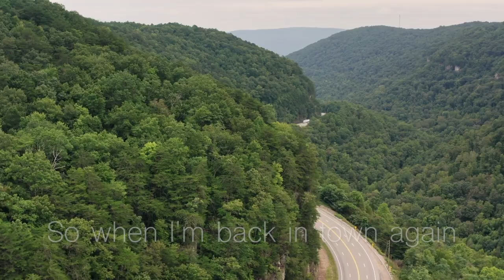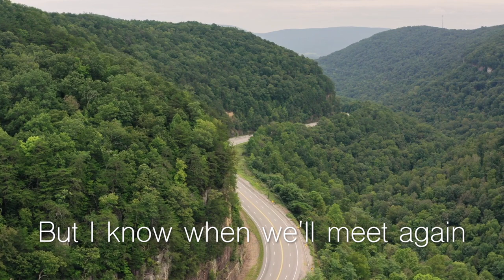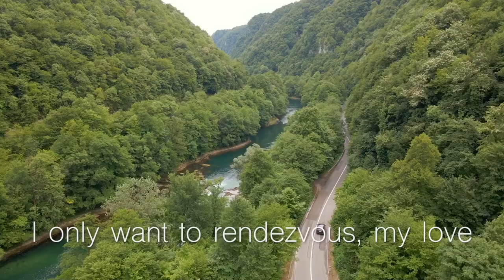Dan Jackson and the Smokers - Rendezvous (Official Lyric Video)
Rendezvous is a song by Dan Jackson and the Smokers

Slip into my bed and call
With just hello her tears will fall
I told her summer’s closing in
So, when I’m back in town again
You better run now
You better run to me
Ah babe
You know where I’ll be
We got to just
Rendezvous, my love
We better just
Rendezvous, my love
We ought to just
Rendezvous, my love
Babe I only wanna
Rendezvous, my love
With you
I pull up, she just cried
Cause twenty years have passed us by
And we were kids the day I left
But I made a promise when she said
Ah babe
Rendezvous, my love
We better just
Rendezvous, my love
Rendezvous, my love
Rendezvous, my love
With you
We built a life and had a son
He’s long grown up, she passed on
But I know when we’ll meet again
Still, I can hear her say
Ah baby, baby
Rendezvous, my love
We better just
Rendezvous, my love
Rendezvous, my love
Rendezvous, my love
With you